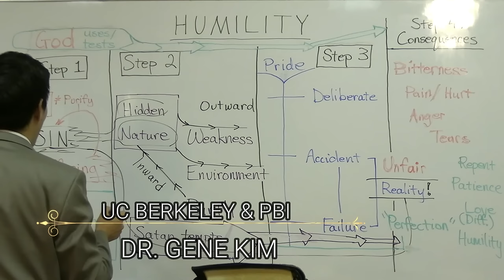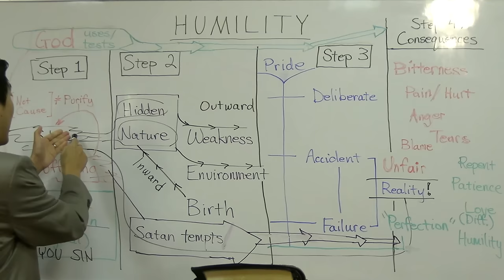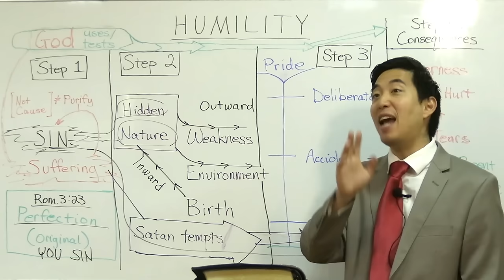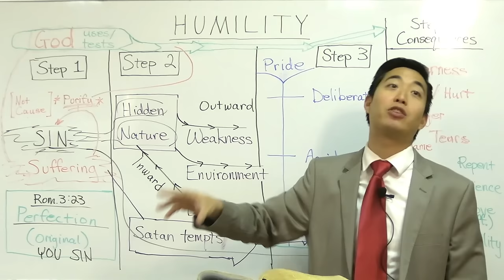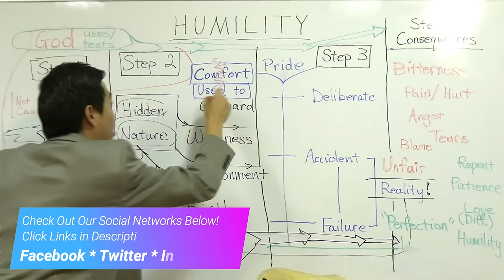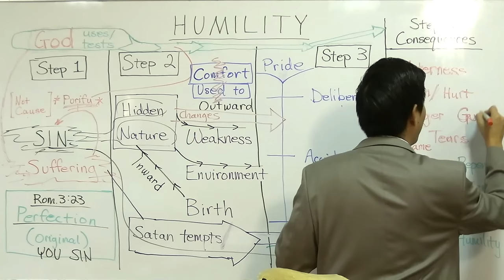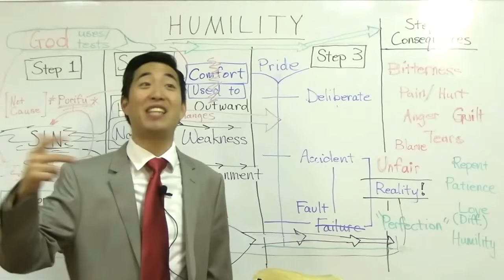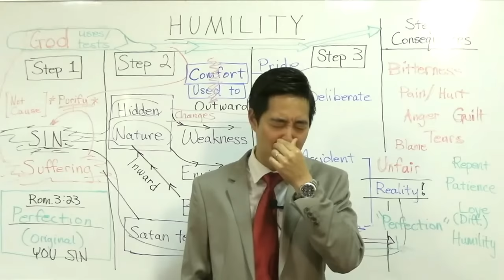Exposing the Weaknesses of Gene Kim | Advanced Discipleship #15 | Dr. Gene Kim